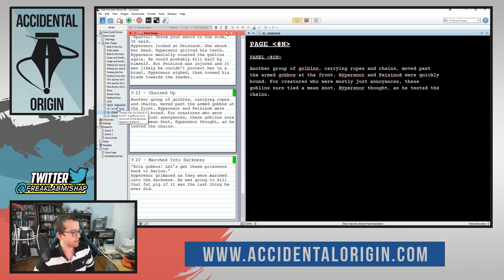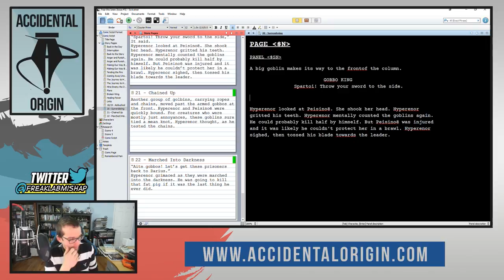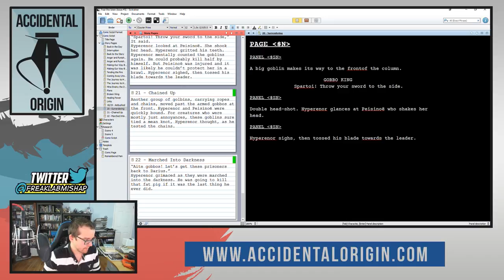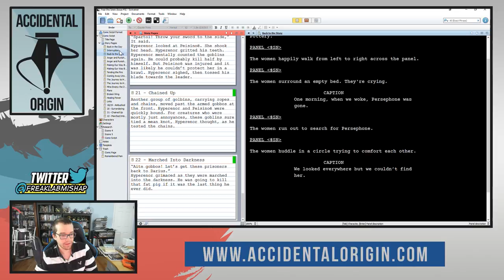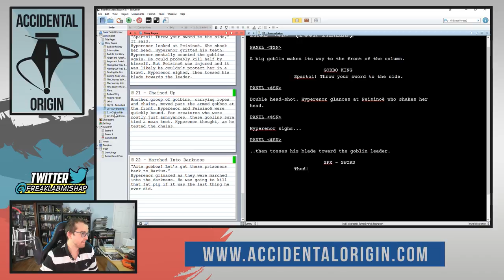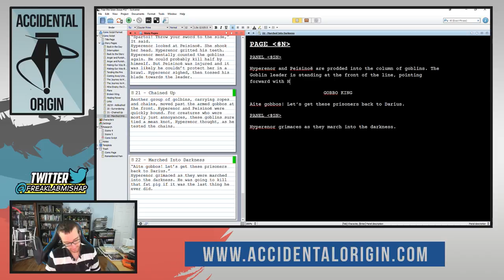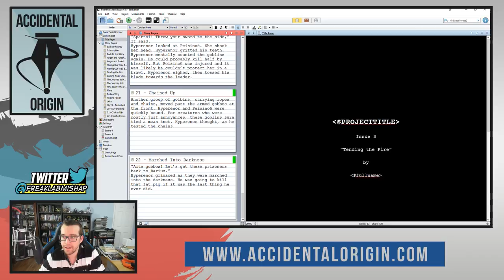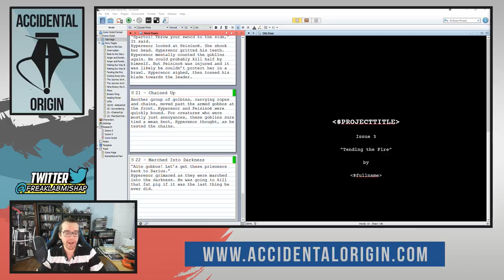Accidental Origin - Episode #53 (Part 3)